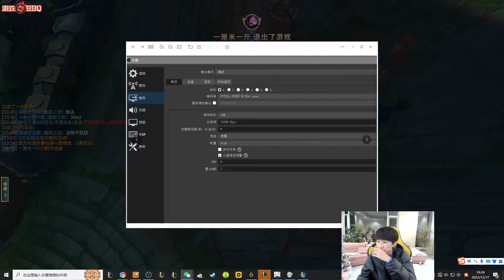Doinb峡谷排到Rookie 丝滑连招单杀其招牌辛德拉！